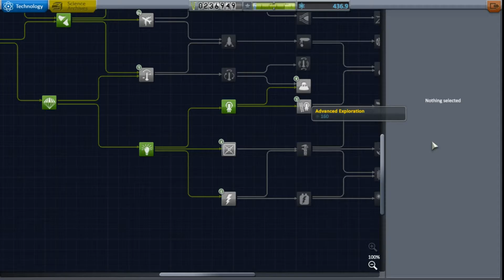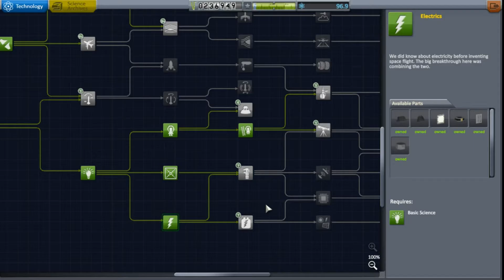Kerbal Space Program Ksp #5 (Deutsch/German)